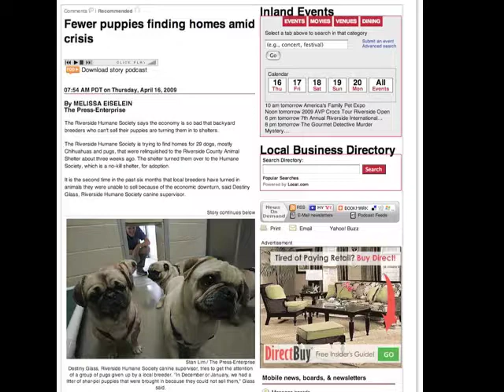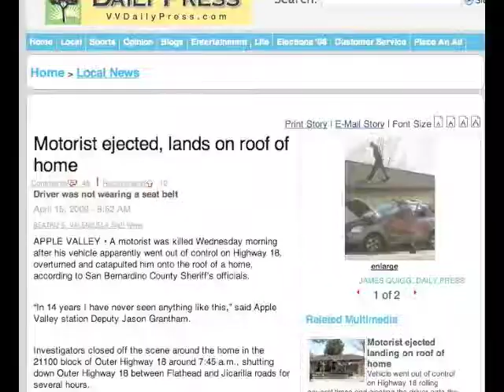Inland Socal Today, April 17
The Press Enterprise is reporting that the Riverside Humane Society shelter has received a large number of pure-bred puppies -- mostly pugs and chihuauahs

The Society is trying to find homes for the 29 dogs. Humane Society officials say it is the second time in six months that breeders have turned dogs over to the shelter after not being able to sell them.